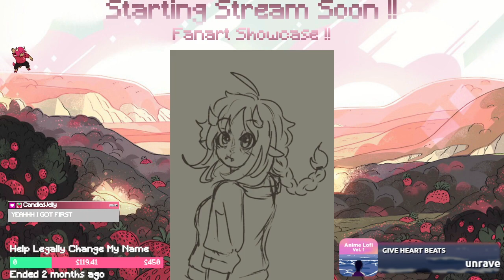🍓what if minecraft was JUST caves and everyone was a communist? [Hollow Crypts SMP]🍓[Vod 3/17/